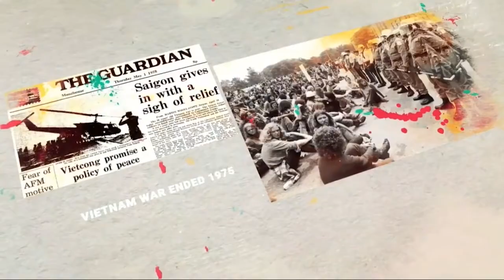Cheadle Hulme School Annual Celebration at the Bridgewater Hall 2019